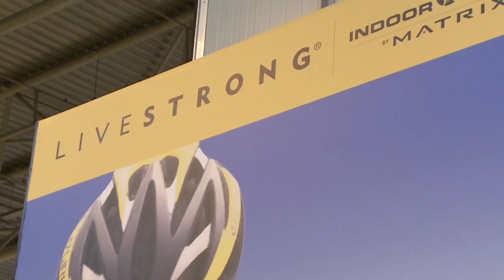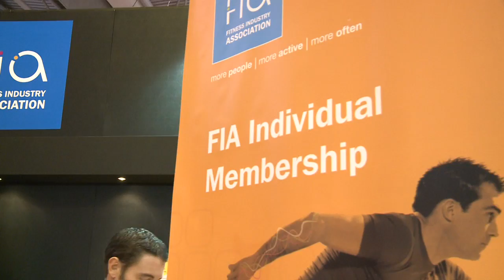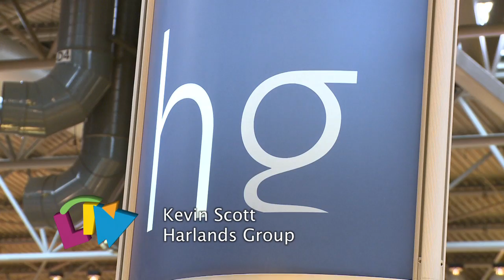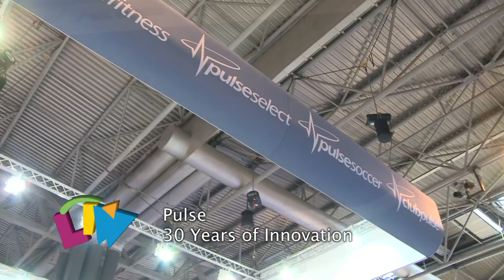LIW-YouTube sharing with sharron.mov